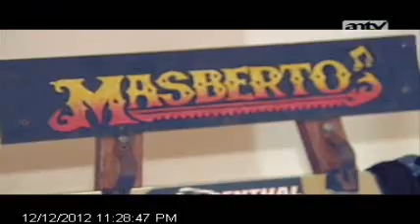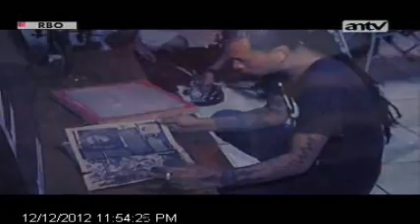CAKRAWALA ANTV "Masberto"